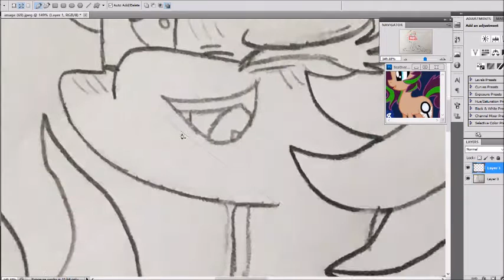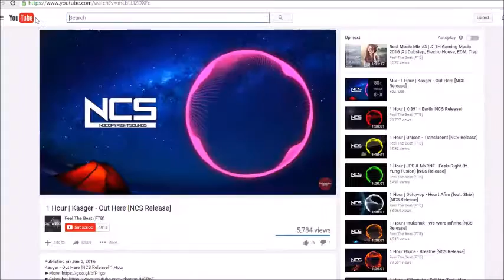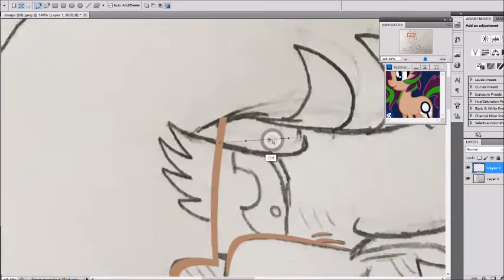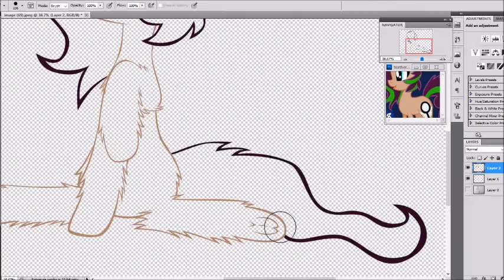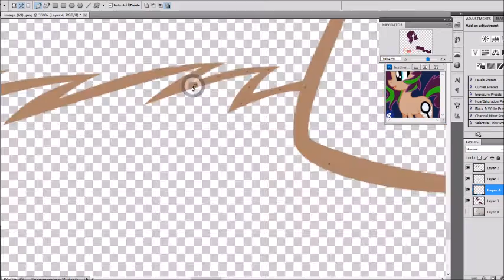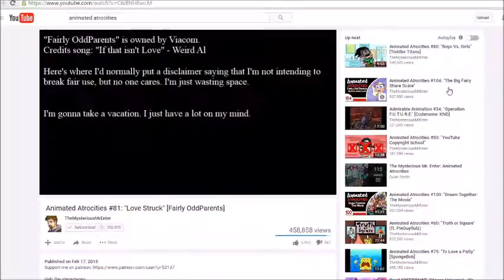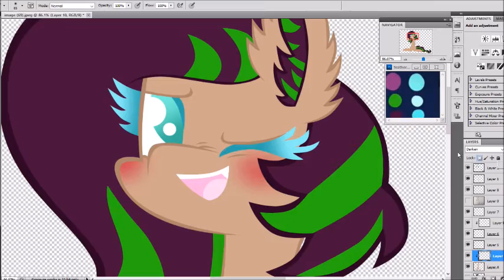MLP OC Speedpaint~ Chibi Feather Drop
Commission done for mylittlelevi64 on DA. I've been spamming these on my DA and people really like them, this is my second commission for one of these. These are quicker than my lineless style, but not by much. This one was quick because I've been practicing, so enjoy this little thing~

Record~ ManyCam

Programs~
Photoshop CS5

Songs~
Electro-Light~ Throwback
RetroVision~ Puzzle

Time~ 1 hour and 30 mins